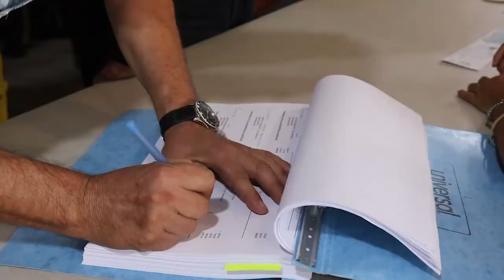Tercera Sesión Extraordinaria de Secretariado Nacional SNTE